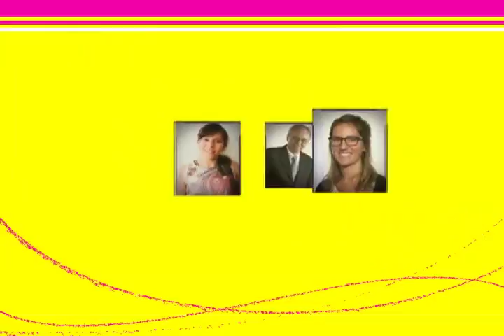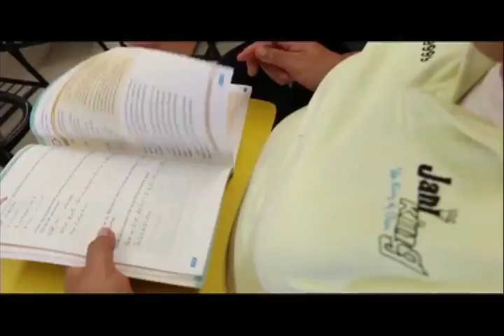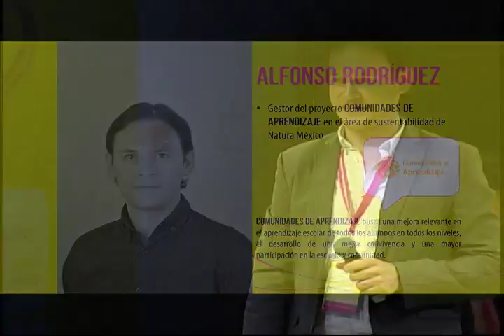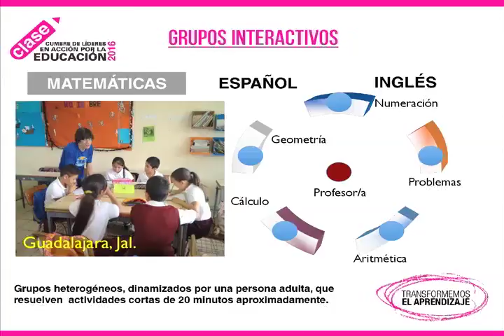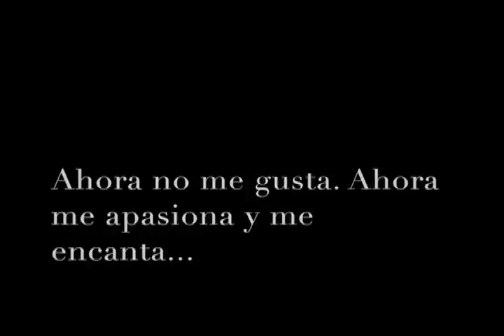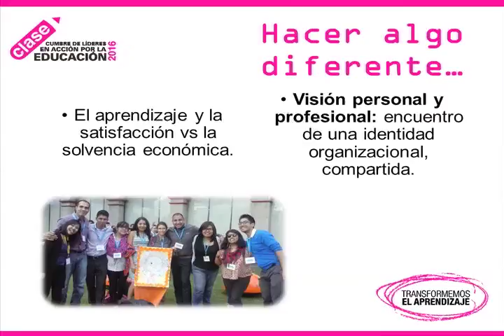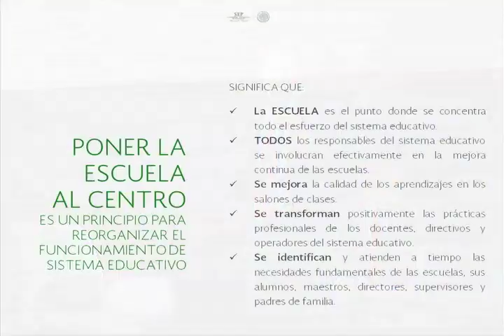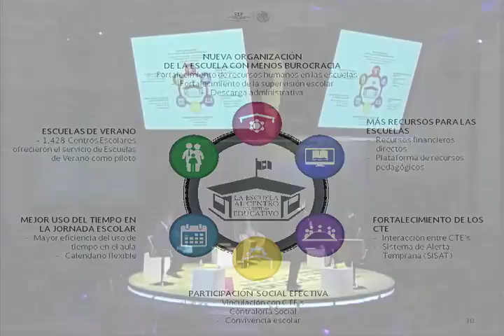CLASE 2016 - Panel de Implementadores - Aprende con Otros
Prácticas exitosas "Aprende con otros":
1. Centro para la Solidaridad y la Filantropía de la UDEM: Leticia López
2. Comunidades de Aprendizaje: Alfonso Rodríguez
3. Enseña por México: José Manuel Náchez
4. La Escuela al Centro: Pedro Velasco
* Moderador: Leonardo Kourchenko